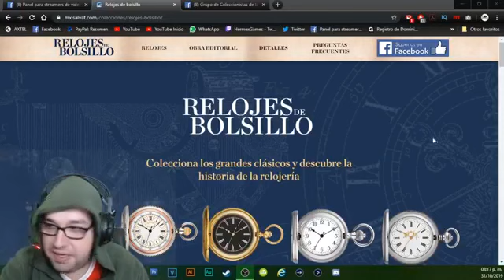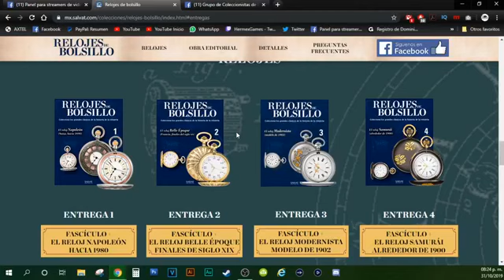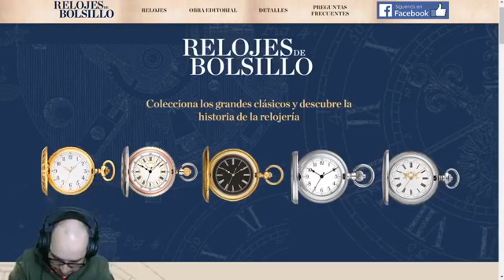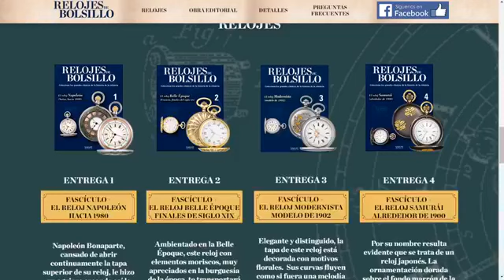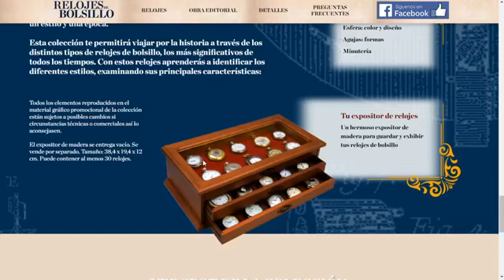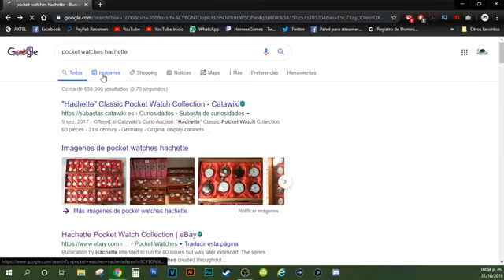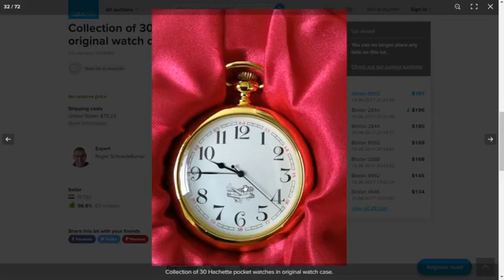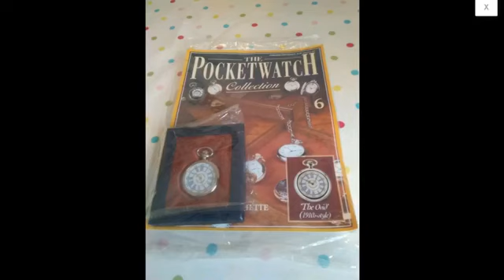CVG LIVE 1- Hablamos de los Relojes de Bolsillo de Editorial Salvat Mexico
Hablamos de los Relojes de Bolsillo de Editorial Salvat Mexico.

Steam: HermexGames